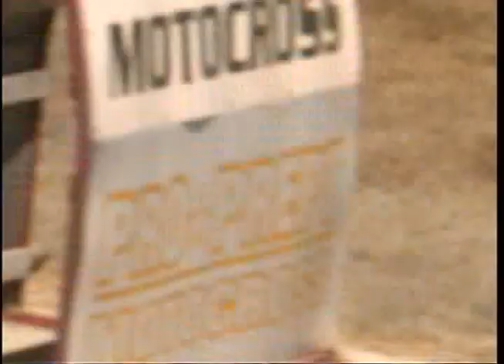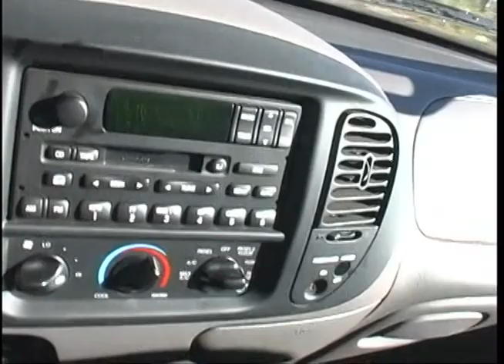Carlsbad Raceway, The Last Thursday, Front Track, Jane Dougie, BF & Misc. Aug. 6th 2004.